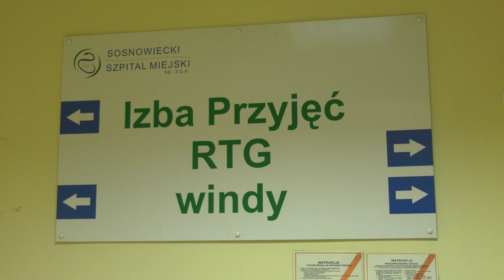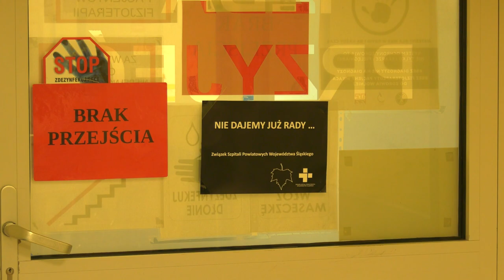Szpitale z problemami finansowymi 08.11.2022